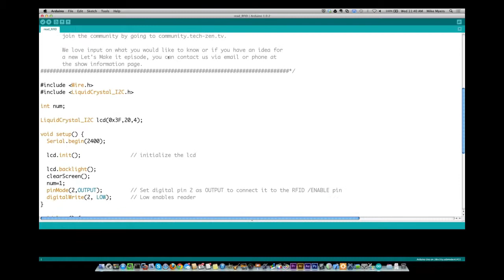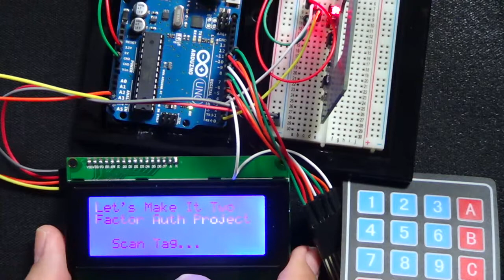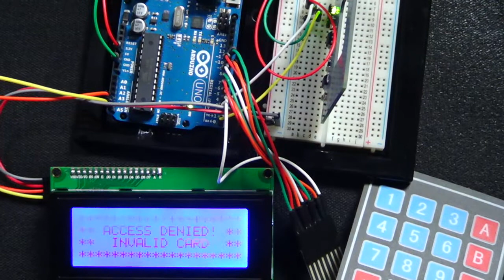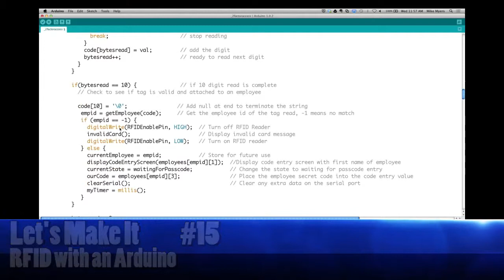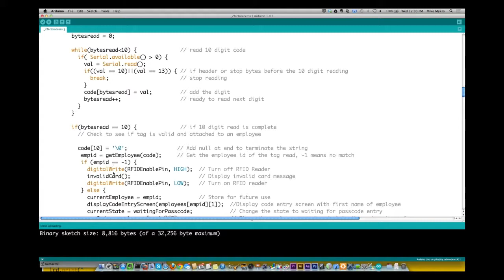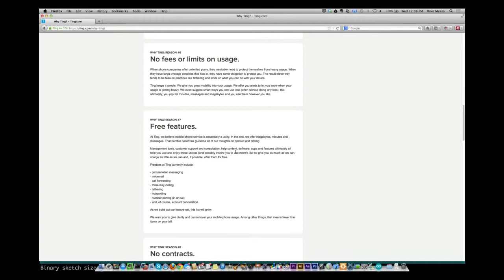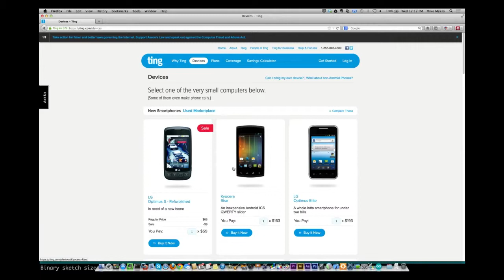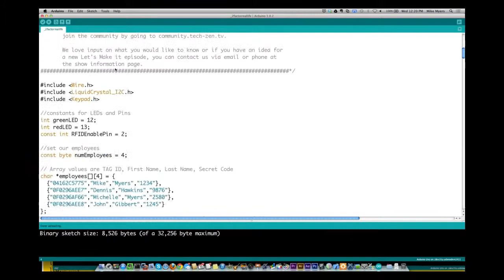RFID With An Arduino - Let's Make It - Episode 15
This week we take an RFID reader and attach it to an arduino.  We first show you how the RFID reader works by sending in the TAGID on the RFID Tag.  Then we are going to take our project from episode 11 that takes keypad input and attach the RFID reader to create a 2 factor authentication system to simulate allowing access into a secure space.

We normally record Let's Make It live on wednesday evenings around 7pm eastern. You can watch it live by going to tech-zen.tv and clicking the live link at the top of the page.